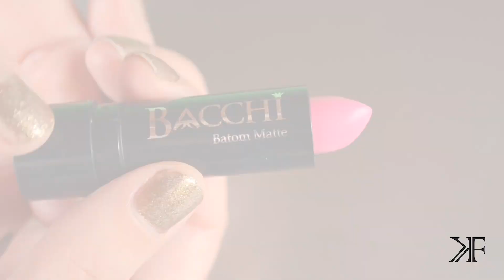Batom Matte Bacchi Cosméticos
Fiz a resenha do Batom Matte da Marca Bacchi Cosméticos. São 10 cores lindas.